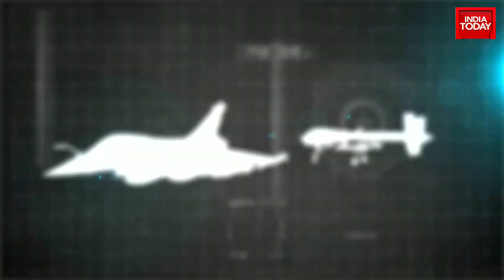IAF To Induct Indigenous Light Combat Aircraft Capable Of Multiple Roles On October 3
The Indian Air Force (IAF) will induct an indigenously made light combat helicopter that is capable of landing and take-off at 16,000 feet on October 3 in Jodhpur.

The helicopter manufactured by Hindustan Aeronautics Limited (HAL) is suited to perform the roles of Combat Search and Rescue (CSAR), Destruction of Enemy Air Defence (DEAD), Counter Insurgency (CI) operations, taking on slow-moving aircraft, and Remotely Piloted Aircraft (RPAs), high altitude bunker busting operations.

The Cabinet Committee on Security (CCS) headed by Prime Minister Narendra Modi had approved the procurement of 15 Light Combat Helicopters (LCH) at a cost of Rs 3,887 crore along with infrastructure sanctions worth Rs 377 crore in March this year.